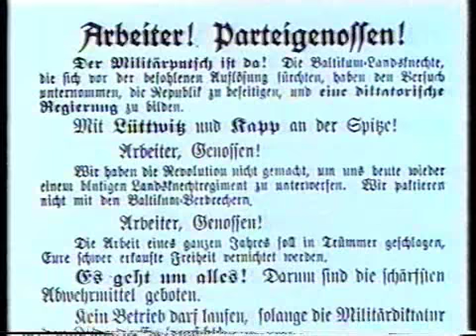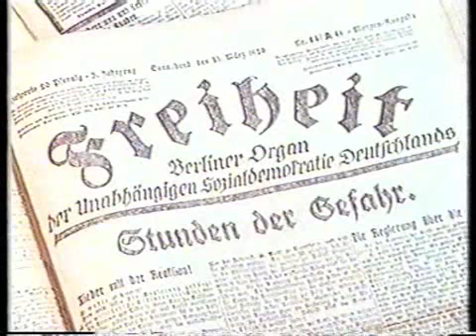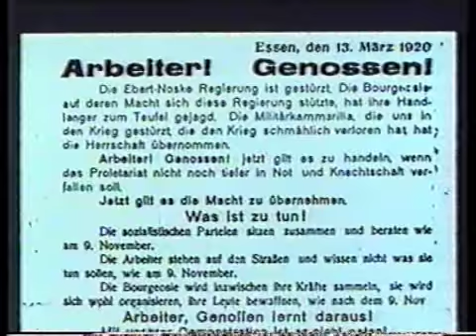Kapp-Putsch März 1920 - ( Rote Ruhrarmee Teil 1 - von Berlin ins Ruhrgebiet(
Aus einem Film über die Rote Ruhrarmee von 1979 - der Kapp-Putsch vom 13. März 1920 , der Generalstreik und die Situation im Ruhrgebiet